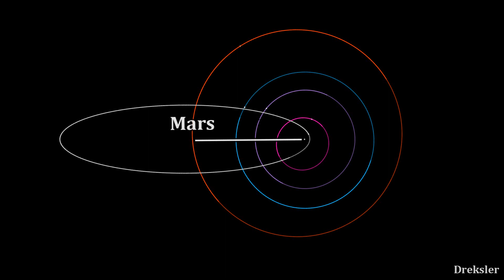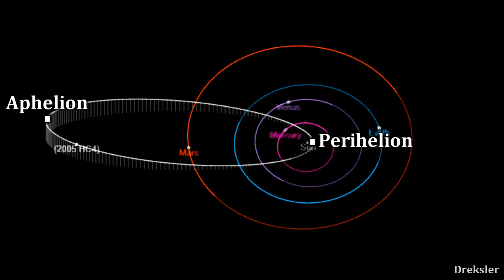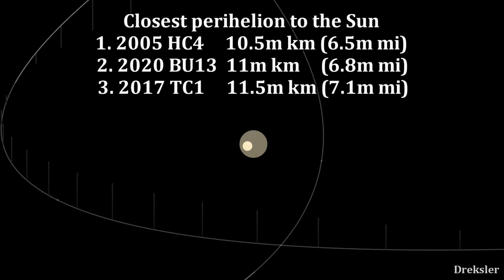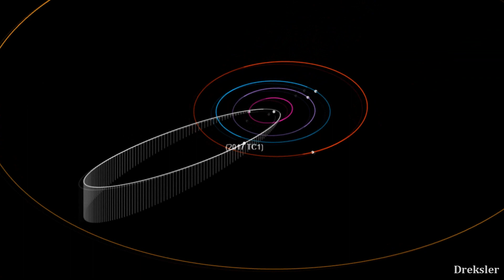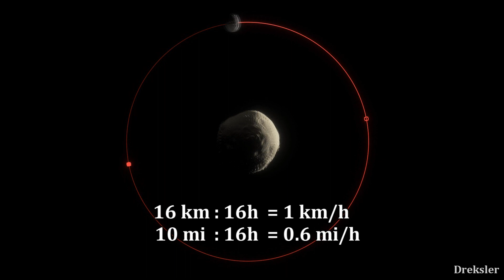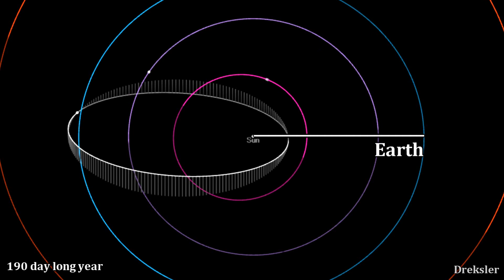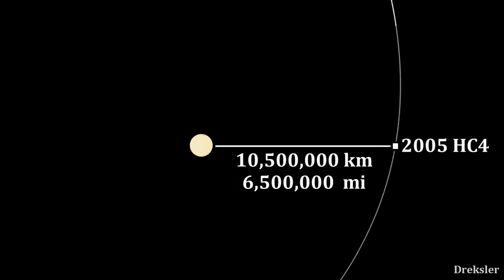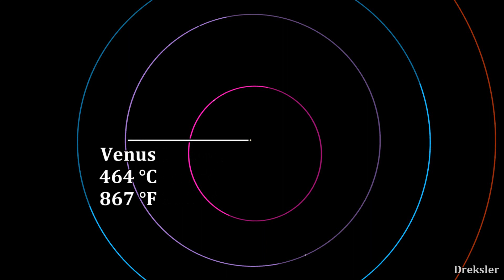Closest Objects To The Sun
In this video I take a look at the closest objects to the Sun sorted by different categories.

Distances for all of the mentioned objects were found using the Small-Body Database Query that NASA created.

Intro, outro, and many other clips in the video were made with Space Engine.

2. DL-Sounds - Mercury
4. Twin Musicom - At the Foot of the Sphinx